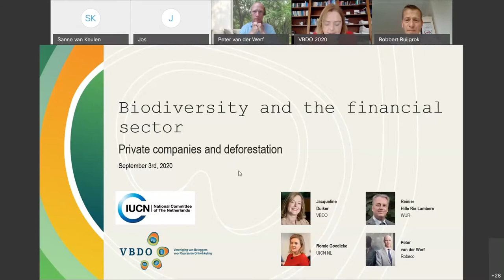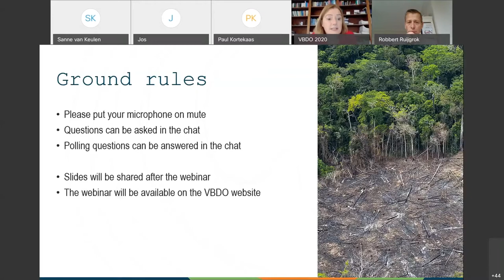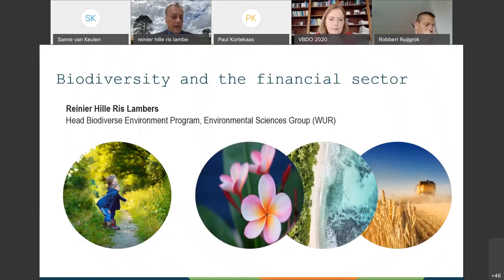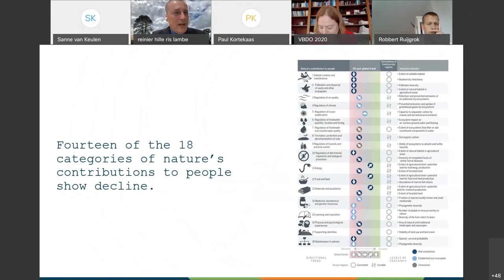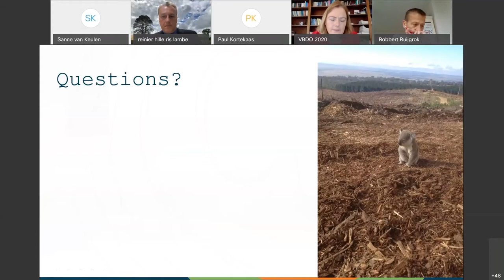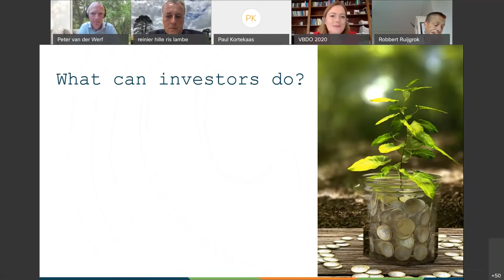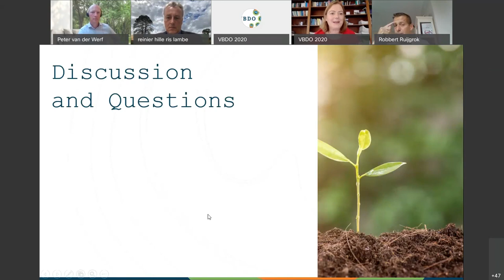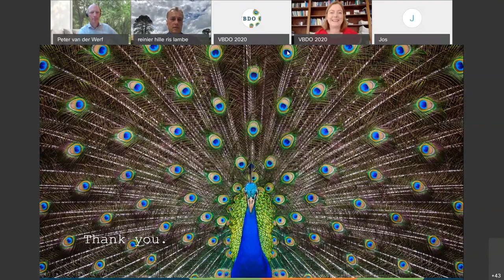VBDO webinar Biodiversity and the Financial Sector - Part 1/3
In the shadows of the corona crisis a climate and a biodiversity crisis are revealing themselves at breakneck speed. Around 1 million animal and plant species are now threatened with extinction, many within decades.

In an earlier article we've publsihed, we're calling on the financial sector to act in order to counter the biodiversity crisis. Both the public and private sector will be affected and will need to act to face the risks and become part of the solution.

In cooperation with IUCN NL, we've hosted a series of 3 webinars. The series addressed the challenges and best practices illustrating the relation between biodiversity and the financial sector.

This is Webinar 1 – Company (Sep 3rd, 2020 | 09.00 – 09.45 am CEST):
How can companies be guided to reduce biodiversity risks and impacts and what is the role of the financial sector?

Speakers:
- Peter van der Werf, Team lead Engagement, Active Ownership @Robeco
- Reinier Hille Ris Lambers, Programme Leader Biodiverse Environment @WUR